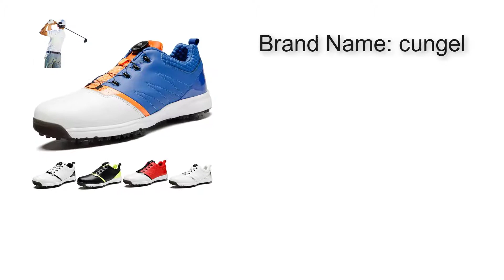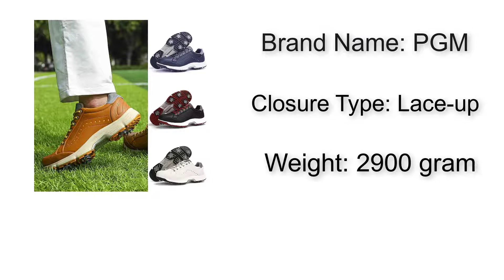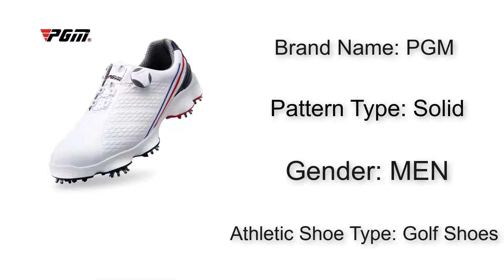Top 5 Best Golf Shoes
Hello guys. In this video I'm gonna show you Best Golf Shoes

5.New Waterproof Non-slip Golf Shoes
4.New Professional Golf Shoes
3.New Men Waterproof Golf Shoes
2.Spikes New Men's Professional Golf Shoes
1.Waterproof Men Golf Shoes